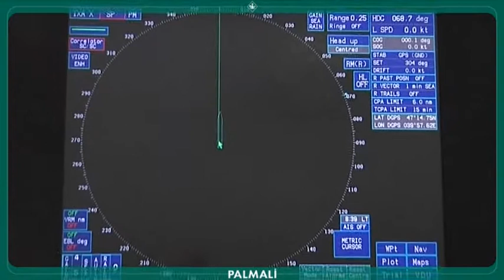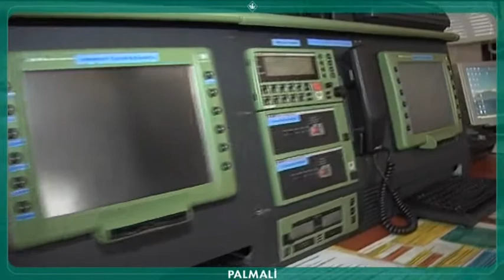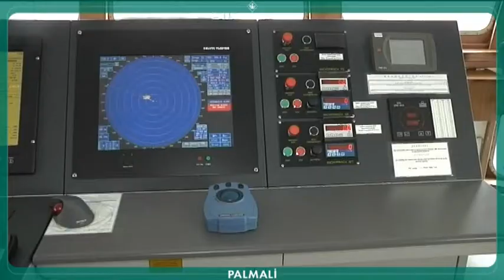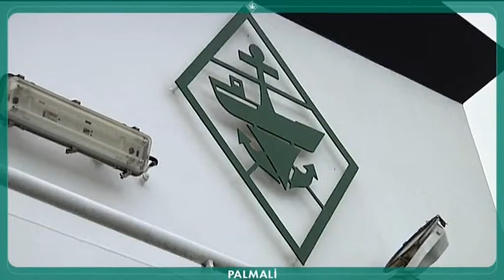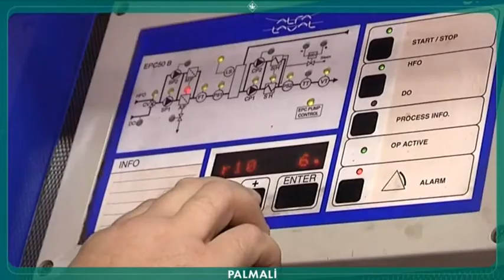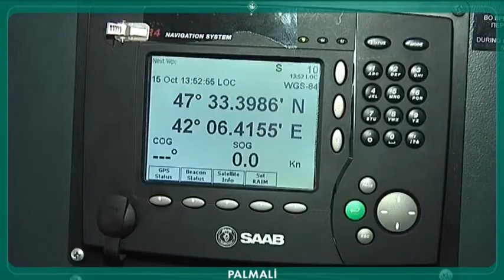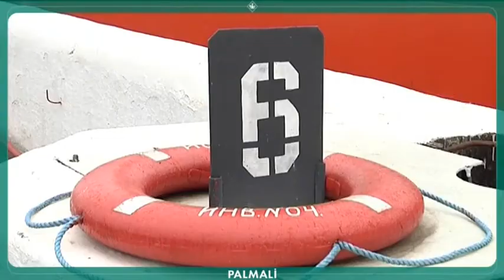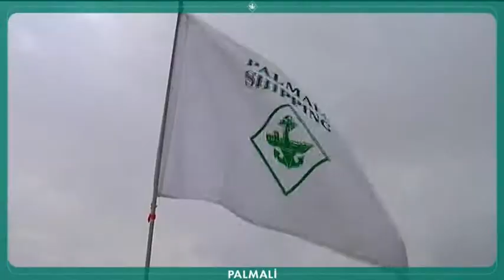FILM ABOUT THE PALMALI SHIPPING COMPANY